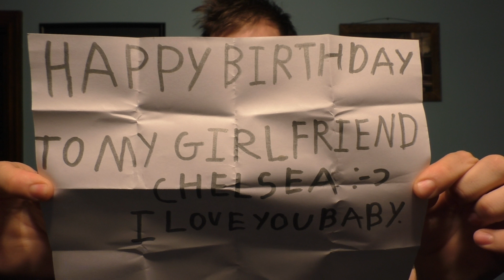WISH MY GIRLFRIEND A HAPPY BIRTHDAY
Hello to all my Fans

I know all of you have commented on doing my video in 4-k but for the time being this is not possible as I'm just starting out with my channel and as it grows and I earn more income then I can advance my equipment but until then I am sorry I will not being doing videos in 4-k as the editing of them is to hard on my computer.

Please remember to be kind and If you don't have anything nice to say in the comments please keep them to yourself :-)

I'm trying to figure out new ideas for my YouTube channel. I would like to know what my subscriber are interested in watching from my YouTube channel.

Please hit that subscribe button if you like the content and make a suggestion on what fix's it video you would like to see on my YouTube channel and as always thank you for watching.